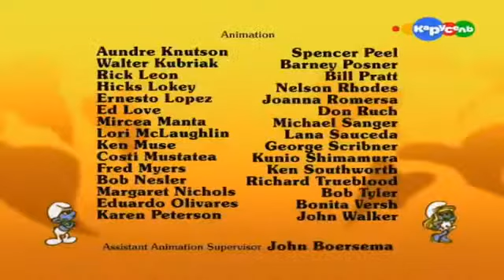Смурфики Сезон 5 Серия 5